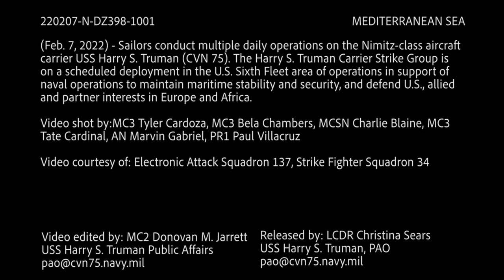USS Harry S. Truman (CVN 75) - Sailors conduct multiple daily operations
Harry S. Truman
Sailors conduct multiple daily operations aboard the Nimitz-class aircraft carrier USS Harry S. Truman (CVN 75). The Harry S. Truman Carrier Strike Group is on a scheduled deployment in the U.S. 6th Fleet area of operations in support of naval operations to maintain maritime stability and security.

USS Harry S. Truman BROLL Package 07FEB
MEDITERRANEAN SEA
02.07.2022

Film Credits: Video by Petty Officer 3rd Class Donovan Jarrett